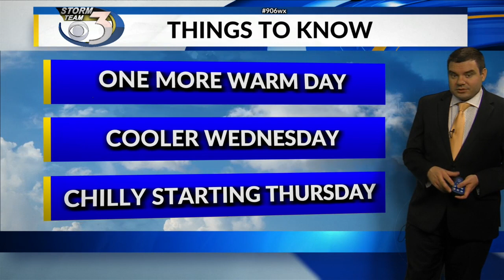LOCAL 3 TUESDAY'S WEATHER FORECAST 10/18/2021